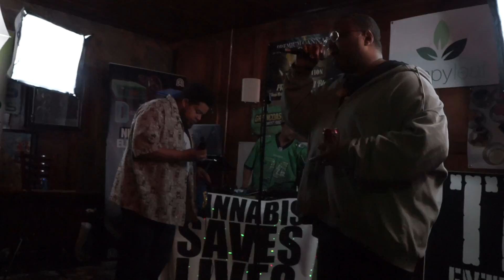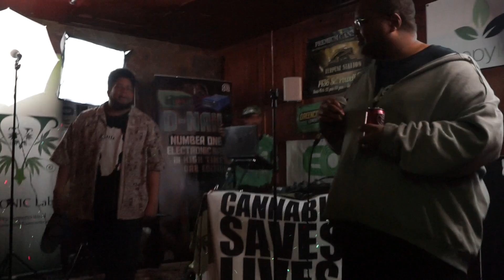Cannabis Saves Lives Tour 2017 - Keyz - Changes @ NWCC in Portland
Footage property of 1Eternity.